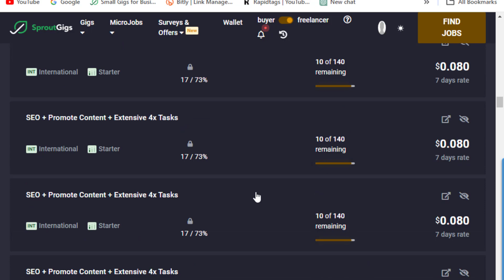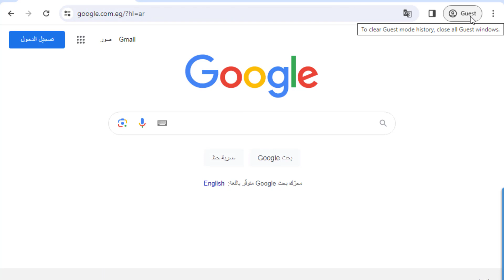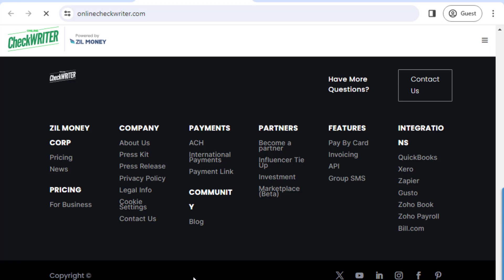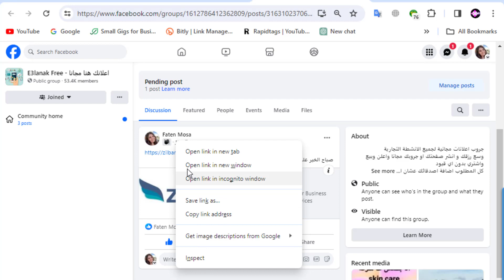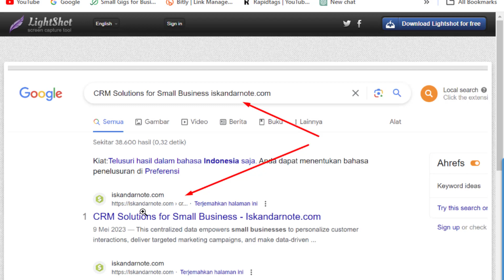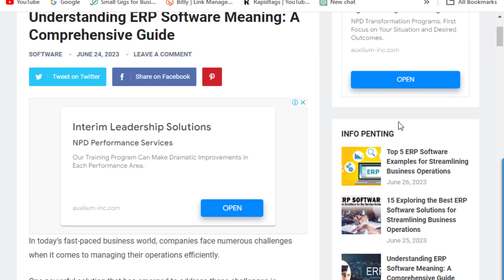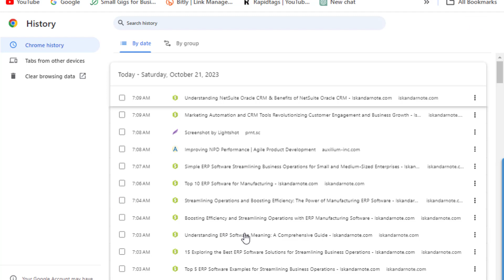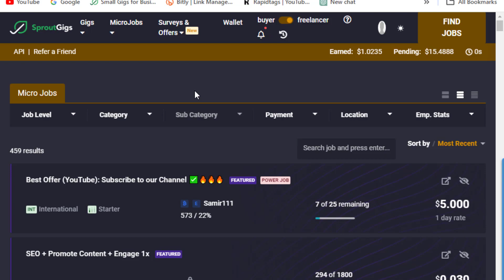مهمات السيو خمسه و ثمانيه سنت من منصه sproutgigs استغل الفرصه صح واعمل فلوس محترمه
لينك قناة الواتس اب whatapp channel new 2024

كم ربحت فى ثلاثه ايام عمل 6 ساعات صافيه من منصه sproutgigs و ساسحب امامكم الارباح .
secsers.com&sproutgigs التطبيق العملى لكيفية تسعير الخدمات و الربح من المنصات
استراتيجية العمل الحقيقى على الانترنت و مضاعفه الارباح وراس مالك من مواقع sproutgigs&rapidworker
تكذيب جميع الاقاويل بان المنصه توقفت .الربح من المنصه وسحب 16 $ بايير لايت كوين امامكم sproutgigs
خطوة بخطوة وبالتفصيل لانشاء مهمه سيو باستخدام منصه sproutgiggs وينطبق الشرح على عروض CPAو اليوتيوب.
سبب قله المهام ؟مشكله ازمه الدولار ؟ ساسحب امامكم 17 دولار
اهم التريكات الجديدة و مضاعفه الربح لنفس الاكونت و المهمات لمنصه sproutgigs 2023 ساربح امامكم مباشر
اثبات وصول السحب على البايير و تحويل الايت كوين الى بايير ثم الى بايبال او اى محفظه وشرح محفظه بايير
شغل 3 ساعات يوميا لمدة 4 ايام فقط و سحب 20.5 دولار على البايير و تجميع جميع المهام المشروحة مسبقا .
تحديث جديد بمنصه يتيح لك ربح يومى يتعدى 20 $ بالاضافه الى المهام المعتادة sproutgigs
شرح المهام التى تتكرر كل ساعتين على المنصه وكيفية العمل و سحب 18 دولار على البايير لايت كوين
شرح زيادة معدل النجاح العشوائى بالمنصه للسماح بقبول و تنفيذ المهام وسحب 22 $ امامكم